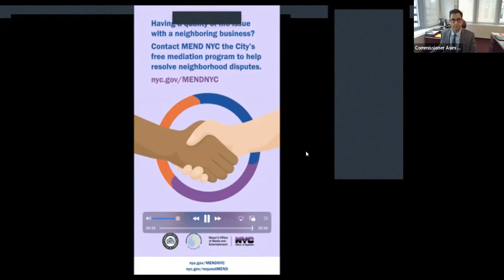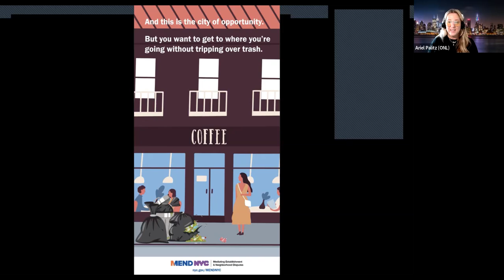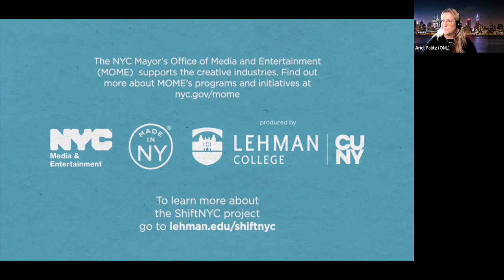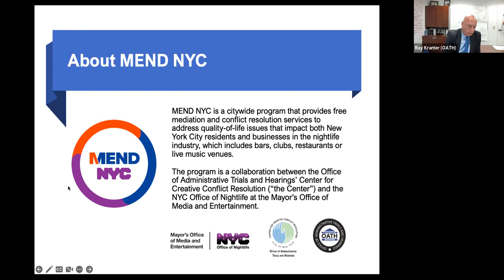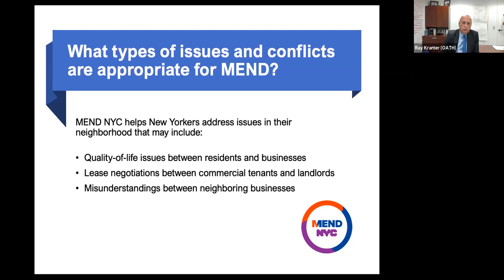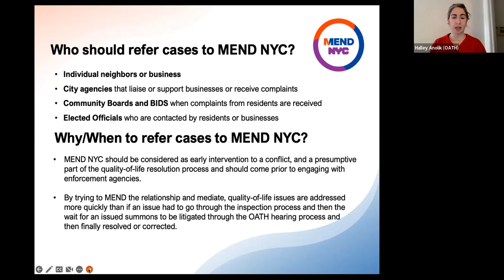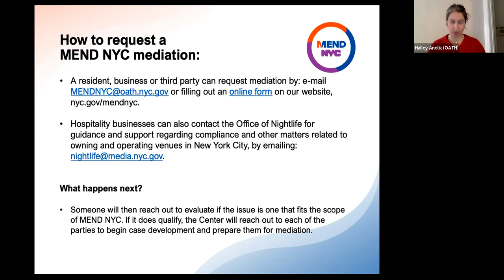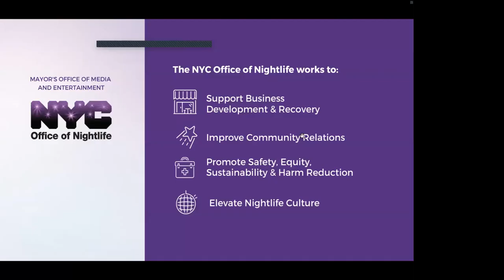NITE SCHOOL: MEND NYC Free Mediation Program for Businesses & Residents (12/8/22)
Learn about the free MEND NYC mediation program, a non-enforcement solution that can help resolve quality-of-life disputes between venues and residents to create long-lasting resolutions and neighborly relationships. This webinar is hosted by the NYC Office of Nightlife with presentations by our partners at the Center for Creative Conflict Resolution (OATH).